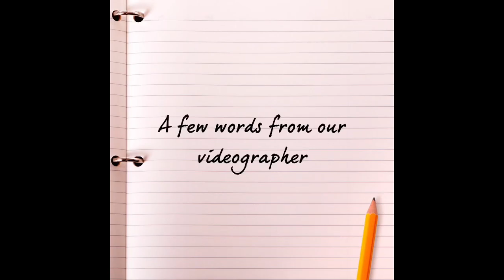Epilogue Camino Santiago